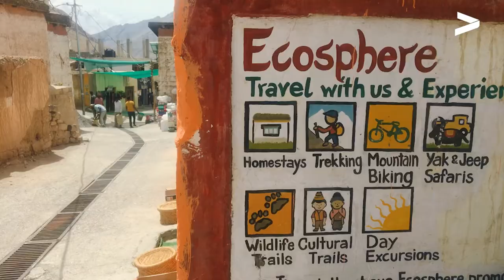Cinematic Glimpse of Kaza - Spiti Valley | Aakash Ranison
Kaza has always been one the most comforting feeling & a home to a nomad. Every time I go back to this place it feels like coming back home.

Life there is very peaceful and calm and people are welcoming and loving. Here’s a glimpse of Kaza, Spiti Valley.

Cameras I used on this trip: GoPros

VIDEO CREDITS:
Shoot: Self[Aakash Ranison]
Editor: Saurabh Podey